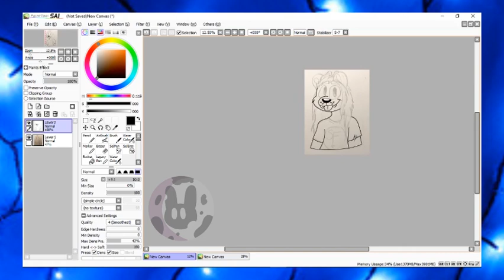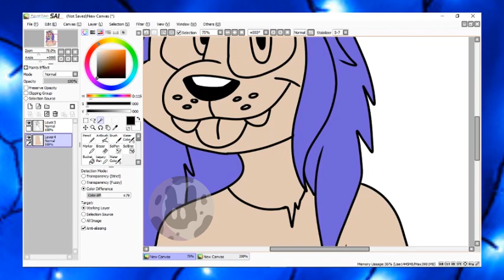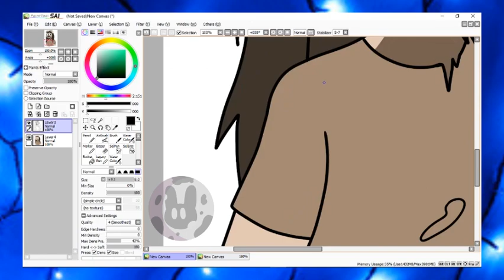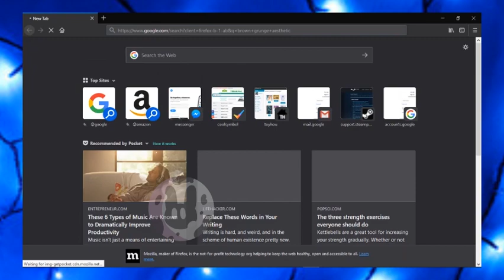Larry | Speedpaint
aaaa have an actual upload for once in ten million years kenflsfsefjuhd

Tools:
Paint Tool Sai
ASUS Laptop
Wacom Intous Tablet